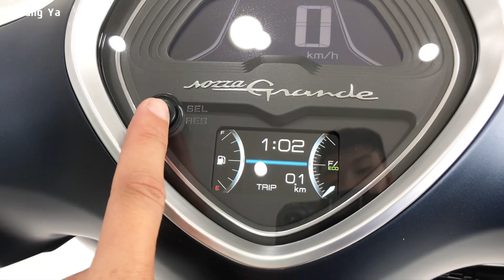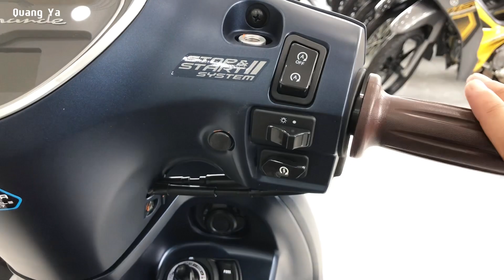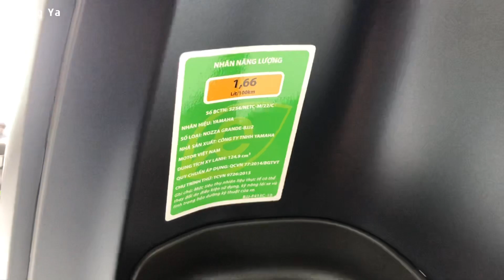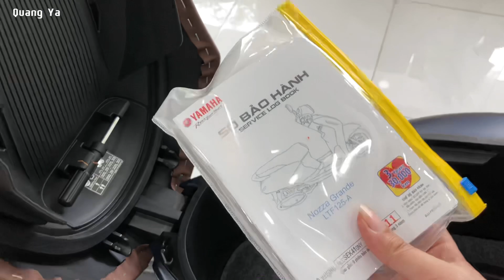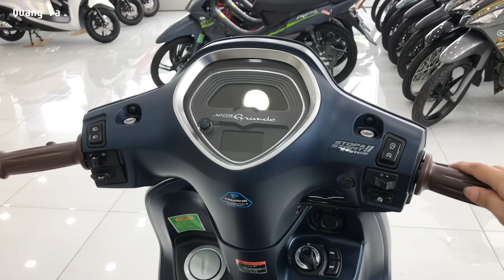Đánh Giá Ưu, Khuyết Điểm Xe Grande 2023 Hoàn Toàn Mới | Quang Ya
Xe Grande 2023:
- Bản tiêu chuẩn: Trắng ngọc trai, đen bóng, đỏ bóng
- Bản đặc biệt: Trắng ngọc trai, đỏ bóng, đen bóng, xanh đen
- Bản giới hạn: Hồng ánh đồng, bạc nhám, xám nhám, xanh nhám
Đây là dòng xe dành cho nữ được mệnh danh là nữ hoàng xe tay ga với khả năng tiết kiệm nhiên liệu. 1,66l/100km Yamaha Grande được công nhận là dòng xe tay ga tiết kiệm xăng nhất Việt Nam